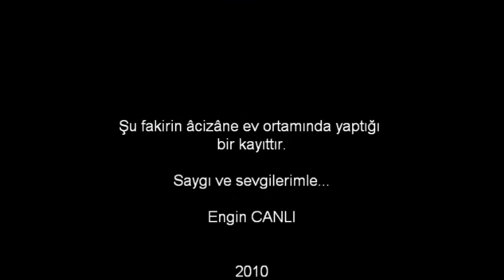Hüzzam Ney Taksimi - Neyzen Engin Canlı (2010)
Neyzen Engin Canlı - Hüzzam Ney Taksimi
(2010)